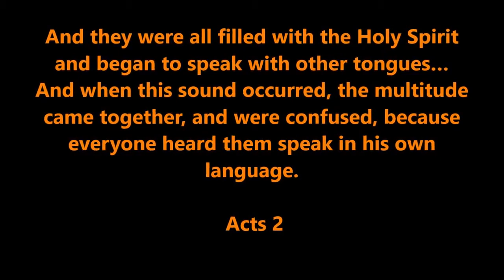C-3PO Explains Speaking in Tongues